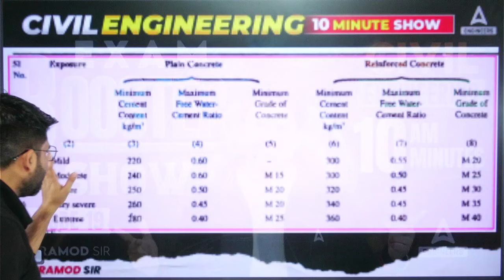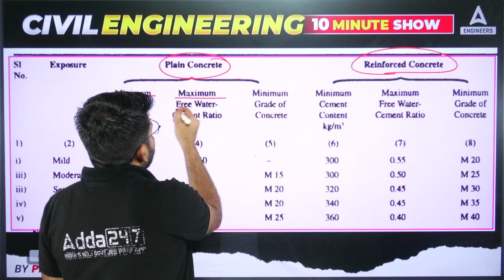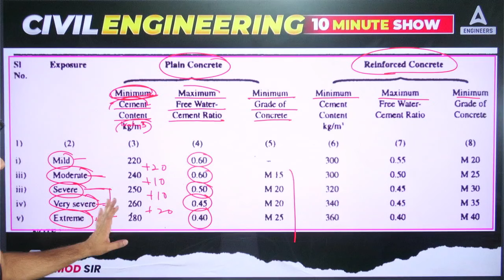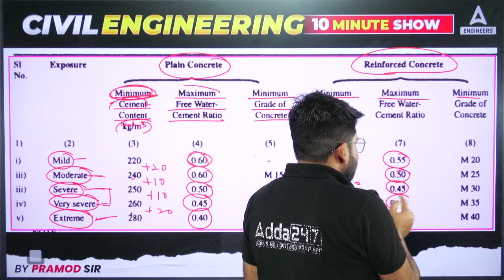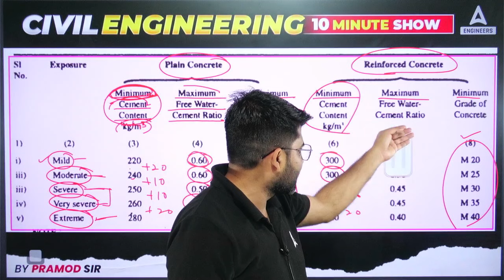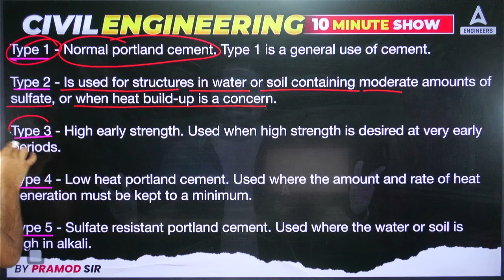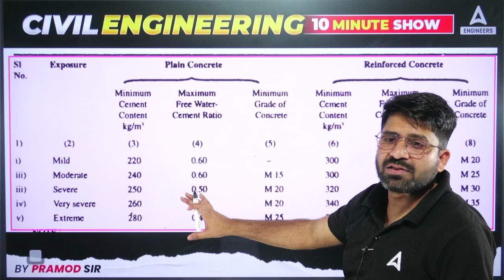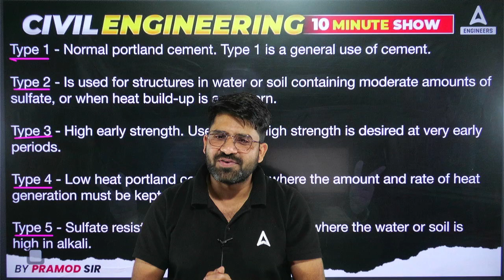Civil Engineering Exam Booster Show for All AE/JE Exams | EP. 19 | 10 Minute Show By Pramod Sir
In this video For All AE JE Exams Civil Engineering, discover comprehensive guidance and preparation strategies tailored specifically for aspiring civil engineers. Equip yourself with the essential knowledge and skills needed to excel in AE and JE examinations. Let's embark on this learning journey together!

🔴 Batches 🔴

🔴 Mahapack 🔴